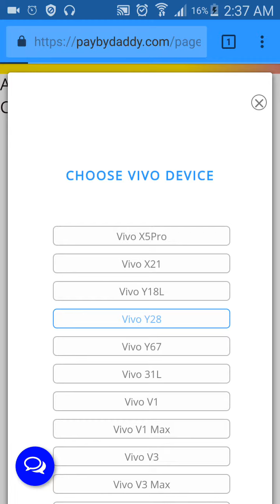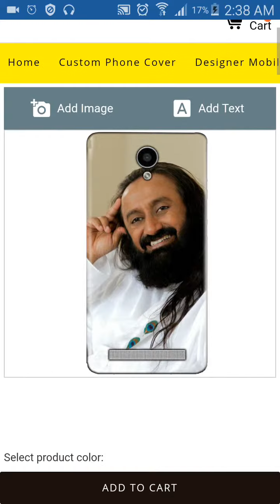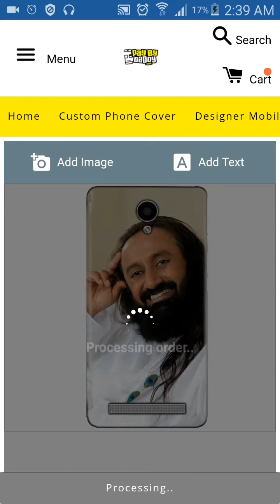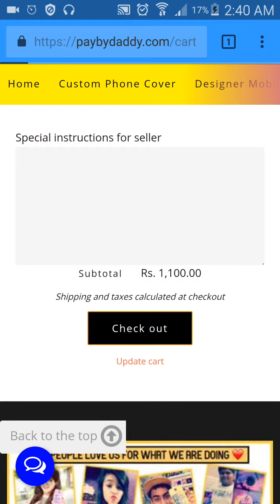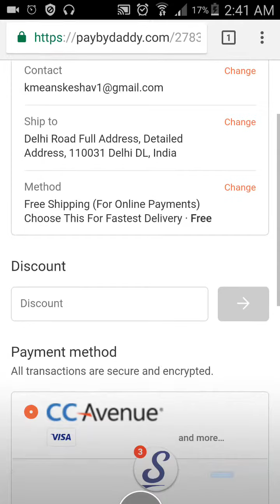Vivo Y28 Customized Mobile Covers | Mobile cover printing | Mobile Photo Cover हिंदी Paybydaddy.com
Phone Covers available for 450+ Phone Models

|     Choose your Smartphone brand Here    |

Now Customise Mobile & Tablet Cases Only On Paybydaddy.com
We Provide Custom Photo Cover @275 RS Only We Have All Models Vivo Gionee Samsung Apple Redmi Lenovo Micromax Lava One Plus Letv
Easiest Way To Customized With Our World Class Software
We Are Giving This Service From Last 3 Years With 0 Percent Defect Rate
Our Customers Are Really Happy With Our Job
Customized Mobile Cases for All Phone Models
Buy Photo-Printed Customisable Back Covers for All Smartphone and Tablet Models Online from the comfort of your home at Paybydaddy.com. Put your Photo on the back cover of your phone and make it unique. You can also use our pre-designed templates to Design Your Own Cover. This is the best place to Customise Phone Cases Online in India.

Personalized Phone Covers available for 450+ Phone Models
Printed Mobile Covers at Affordable Prices are available for Apple, Samsung, Xiaomi, Gionee, Oppo, Vivo, Motorola, Sony Xperia and More Smartphone Brands. Get Life-like Photo Print Quality on the back side of your phones! Design your cover in a few minutes, order it online and get it delivered to your home.

Mobile Covers Online Shopping in India
Get truly unique, custom mobile phone cases anywhere in India within a few days. We ship to all cities in India using fast delivery services and support Cash on Delivery (COD), Prepaid and Paytm modes of payment. Make your Phone Cover stand out in the crowd with Paybydaddy.com!
customized mobile covers
customized mobile covers
print shoppy com
print shoppy com
mobile cover printing
mobile back cover printing
customized phone covers
customized phone covers
mobile back cover with my photo
custom phone cases
mobile cover photo
mobile cover photo
mobile back cover printing online
mobile back cover with photo
custom mobile cases
custom mobile cases
customized back cover
customized back cover
photo back cover
photo back cover
printed back cover
www printshoppy com
www printshoppy com
mobile cover with own photo
mobile case printing
mobile cases india